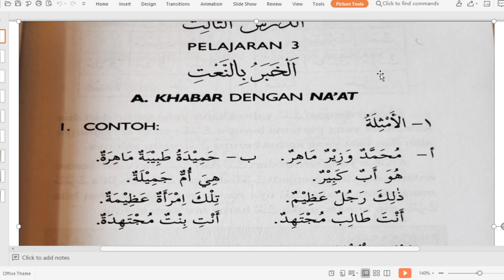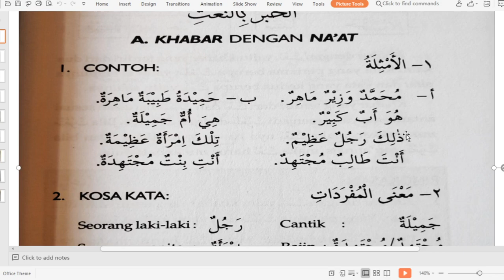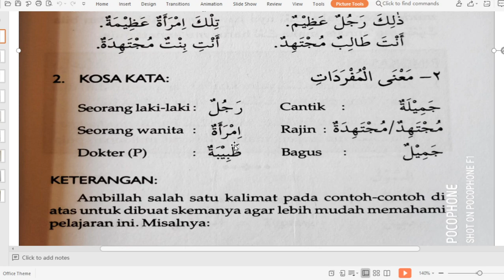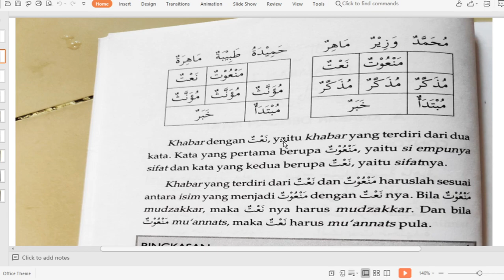8 C/D (NAHWU) - KAMIS, 6 AGUSTUS 2020